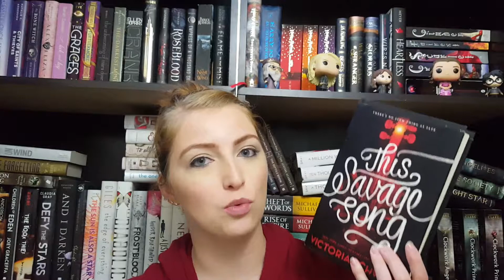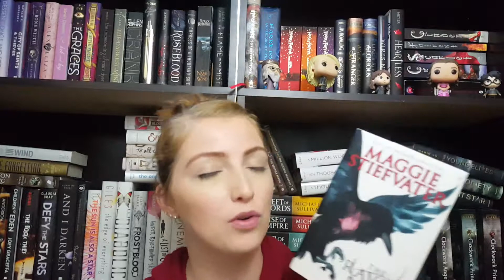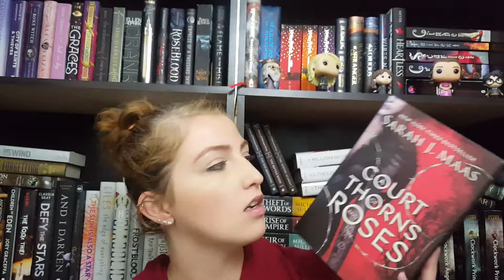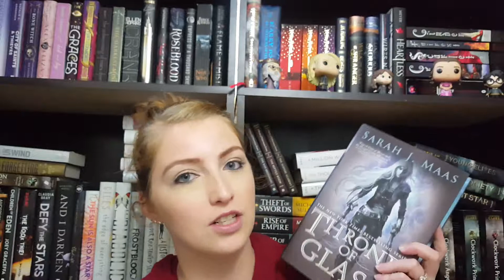Fantasy Book Recommendations!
Check me out on Instagram @redheadbooknerd12